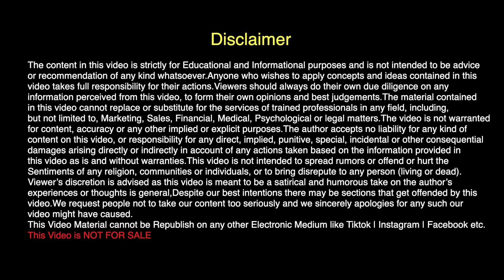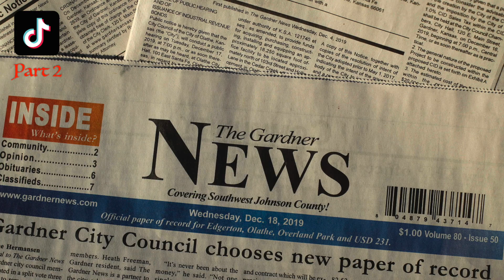Most popular TikTok Videos 2021 in Pakistan| tiktok viral videos 2021,Slow motion Trend Today Viral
Most popular TikTok Videos 2021 in Pakistan
tiktok viral videos 2021
Most popular Attitude TikTok Videos 2020 | Latest Tik Tok Slowmo, Slow motion New Trend Today Viral
Most popular,Best comedy musically,Tiktok videos,slow motion,Best slow motion tiktok,today's viral videos,heart touching,The Best Slow Motion,Super slow motion,Best slow motion tiktok compilation,Slowmo King,Slowmo ka Badshah tiktok,All latest tiktok videos Slow motion power trending tiktok,Tik Tok slowmo videos tutorial,New letest Tik Tok Videos(Most popular TikTok Videos 2021in Pakistan)tiktok viral videos 2021 tiktok viral videos 2021

😎 BEST ATTITUDE 😎(Most popular TikTok Videos 2021in Pakistan)tiktok viral videos 2021

Slowmo King
Slow motion
Mental
Sarkar
Mental Sarkar
  💏😍MUSICALLY BEST COUPLE💑😍 (Most popular TikTok Videos 2021in Pakistan)

               👫BEST FRIENDSHIP 👬. (Most popular TikTok Videos 2021in Pakistan)

   💌💬BEST POETRY & SHAYARI 💬💌
Poetry, Shayari
💔BEST EMOTIONAL, SAD & BREAKUP 💔. (Most popular TikTok Videos 2021in Pakistan)

September 2019 viral Song  tiktok viral videos 2021
Tiktok breakup
Breakup tiktok
Latest tiktok
Tiktok songs
Tiktok india
Tiktok superstars
Broken Shayari
Romantic Shayari
Sad
Tik tok videos
Best emotional
Musically videos
Best bewafaai videos
Very sad tik tok viral videos
TikTok tutorial
Latest tiktok Friendship
New Friendship

      😂 MUSICALLY COMEDY 😂. (Most popular TikTok Videos 2021in Pakistan)

(Most popular TikTok Videos 2021in Pakistan)tiktok viral videos 2021
 Most popular,Best comedy musically,Tiktok videos,slow motion,Best slow motion tiktok,today's viral videos,heart touching,The Best Slow Motion,Super slow motion,Best slow motion tiktok compilation,Slowmo King,Slowmo ka Badshah tiktok,All latest tiktok videos Slow motion power trending tiktok,Tik Tok slowmo videos tutorial,New letest Tik Tok Videos
(Most popular TikTok Videos 2021in Pakistan)
tiktok viral videos 2021tiktok viral videos 2021tiktok viral videos 2021tiktok viral videos 2021tiktok viral videos 2021tiktok viral videos 2021tiktok viral videos 2021